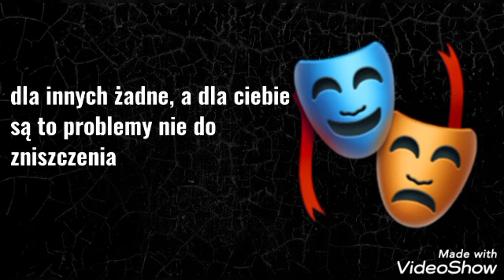Przedstawienie czas zacząć 🎭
Zapraszam do oglądania aniołki! ❤️ Mam nadzieję że wam się spodoba ❤️